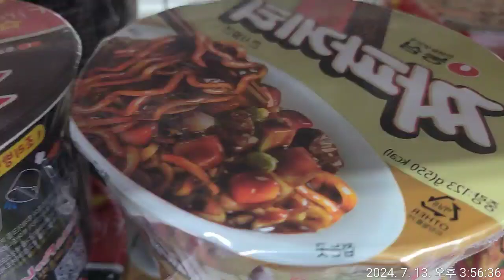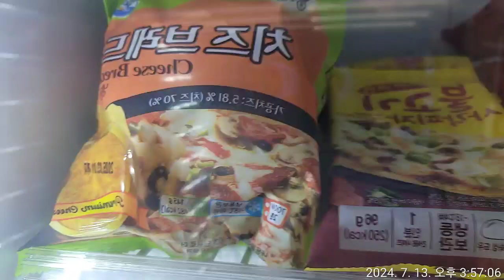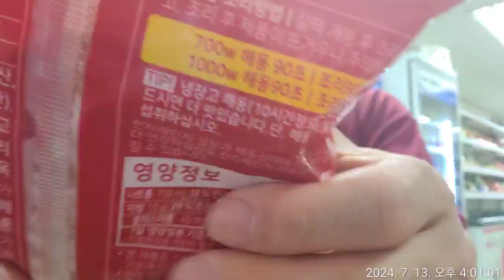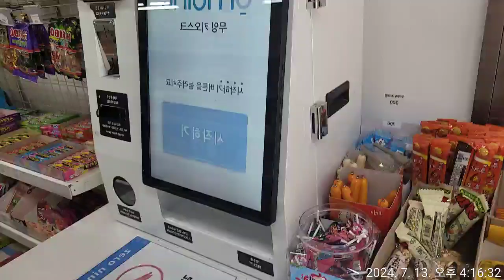수원시 33도 덥구요, (일본 미국) 오 끼 - 나~와 34도 덥더라. ♡오리♡ 보셨나요?